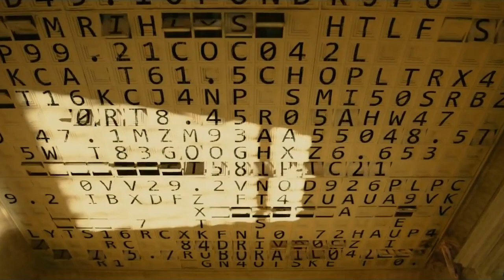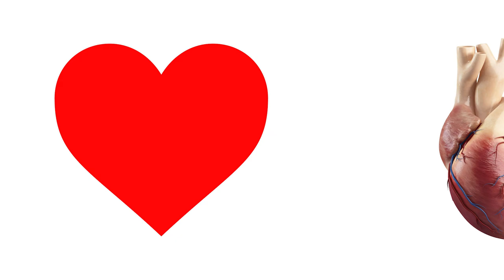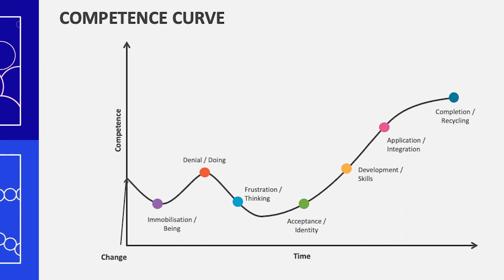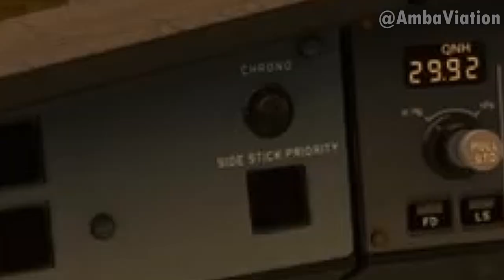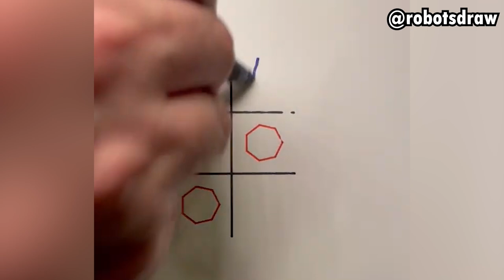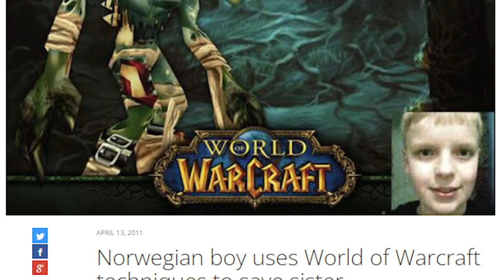Divertido NO es lo que piensas